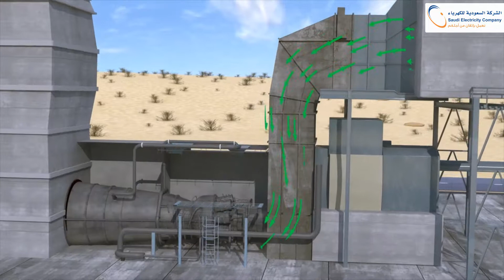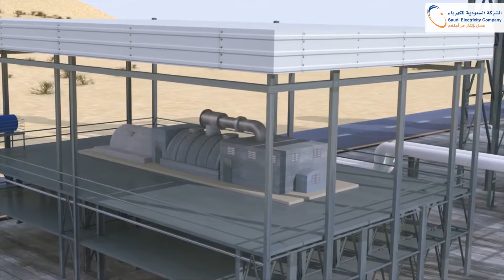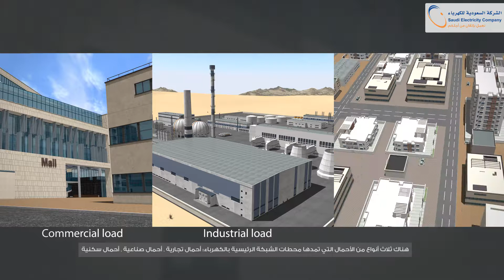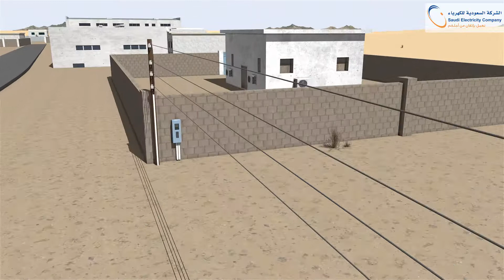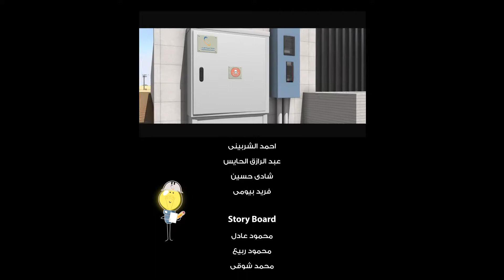Stages of Electricity Production from Generation, Transmission, and Distribution_12